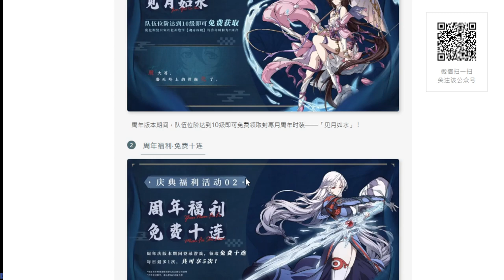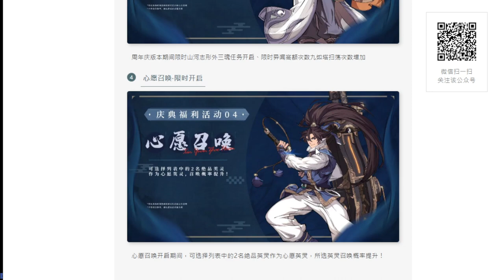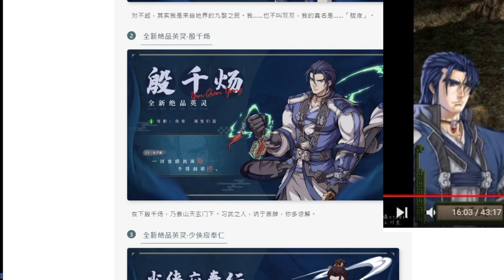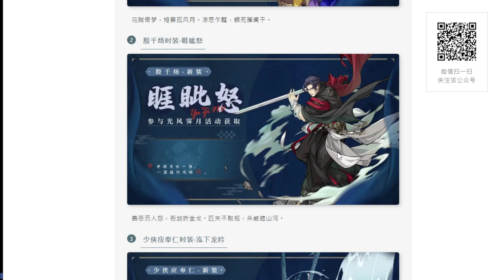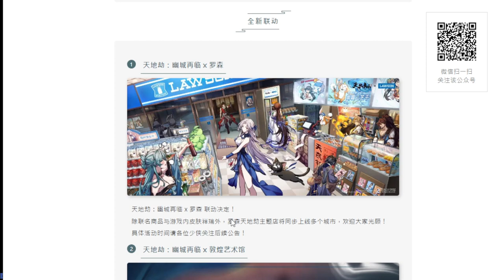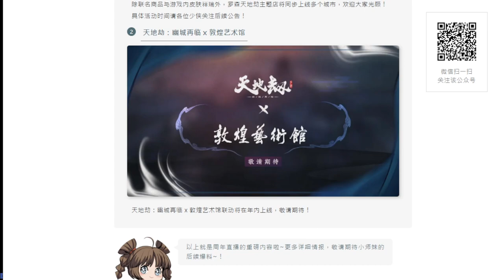【天地劫手遊】二週年情報分享|寰神結章節| 殷千煬 應奉仁 朧夜 CG圖|牛奶大濕台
2.如果有喜歡天地劫手遊的朋友，可以加入大濕的LINE社群
密碼:3345678